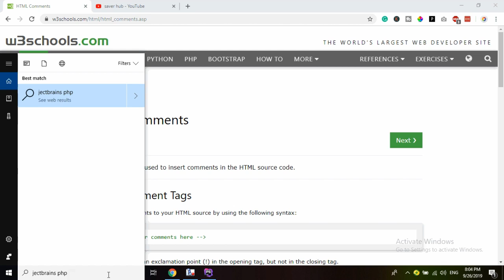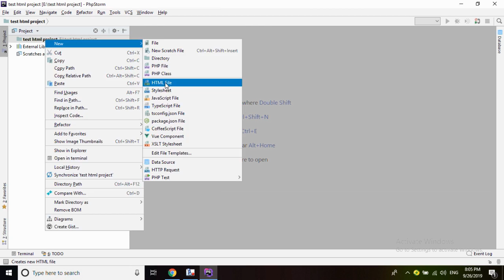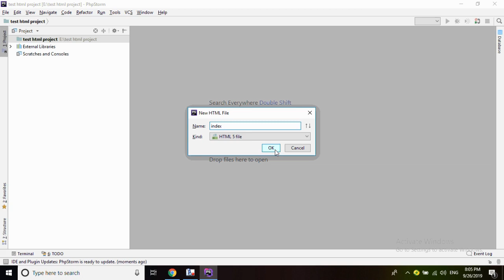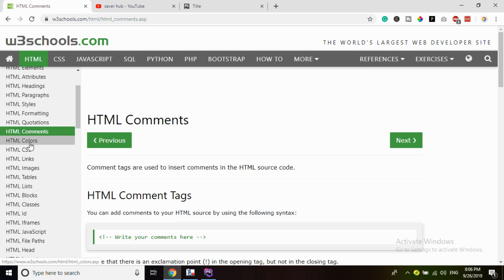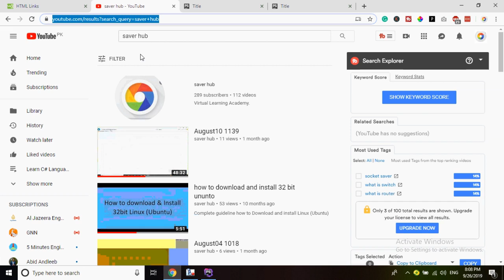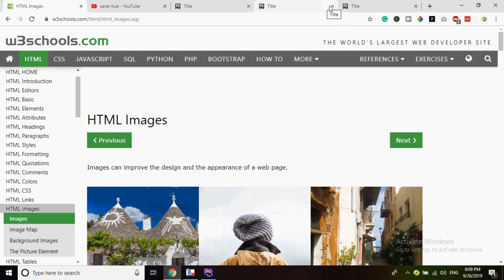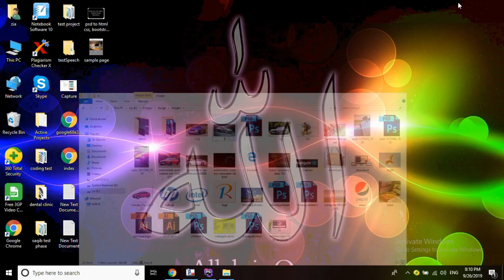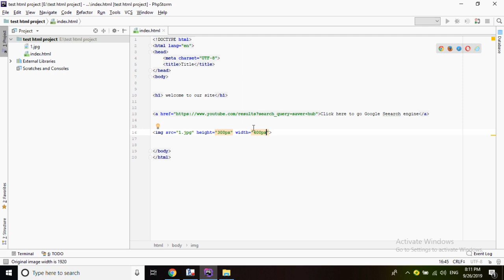WEB DEVELOPMENT IN HTML How to adjust image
After watching this video you can easily learn web development and adjust the image on the website.